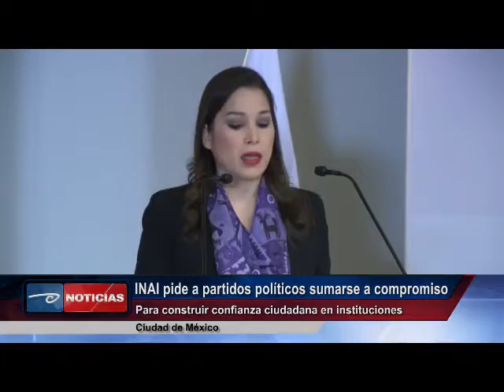Cd. de México.- INAI pide a partidos políticos sumarse a compromiso